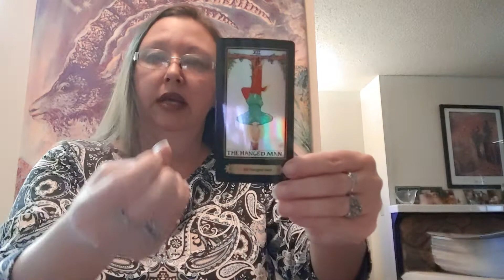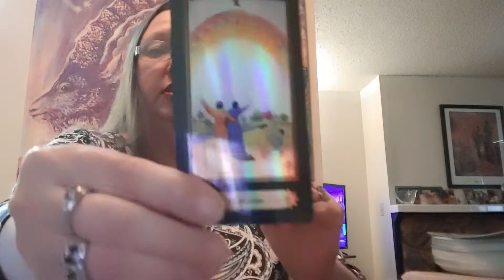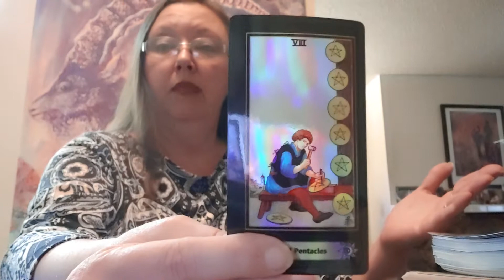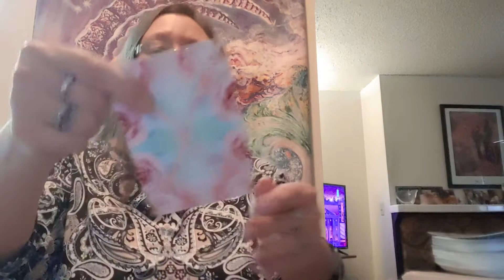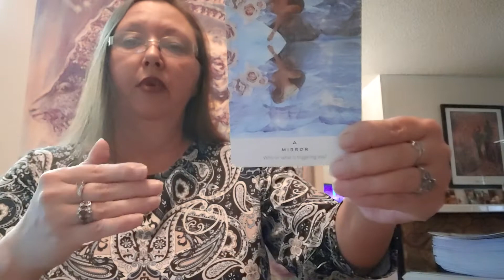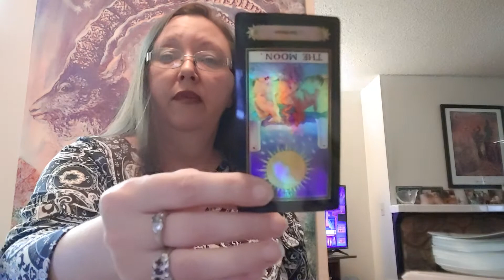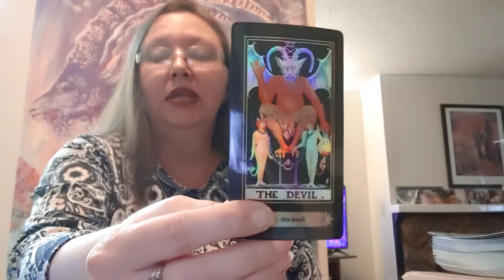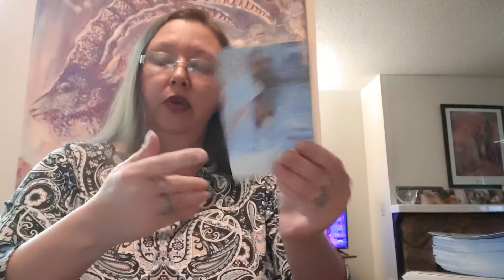Weekly Tarot Reading - Solar Eclipse and Mercury Retro! Oh My!